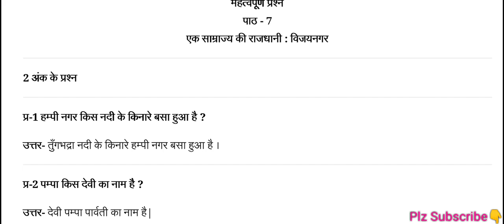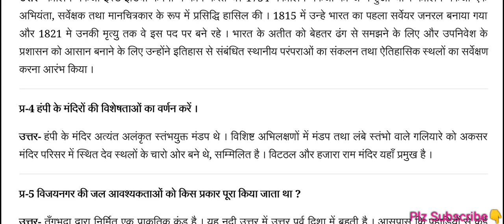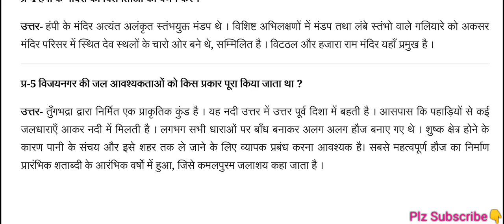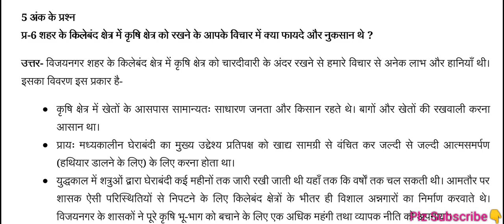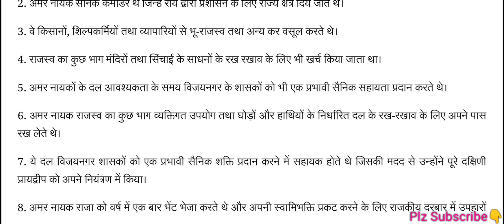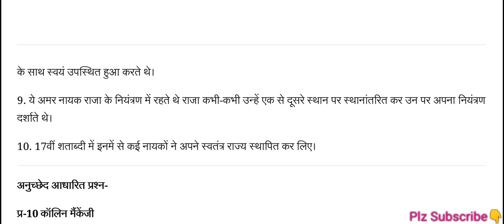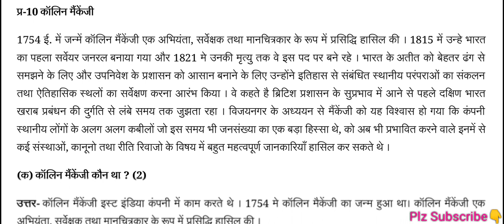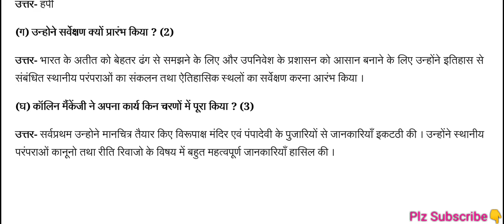complete NCERT history in hindi imp Q/A class 12 ch 7 एक साम्राज्य की राजधानी विजयनगर study home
NCERT history in Hindi CBSE class 12 का इतिहास पाठ 7 एक साम्राज्य की राजधानी विजयनगर प्राचीन भारत का इतिहास हिंदी में मध्यकालीन भारत का इतिहास हिंदी में एनसीईआरटी इतिहास हिंदी में कक्षा 12 संपूर्ण पाठ्यक्रम हिंदी में महत्वपूर्ण प्रश्न उत्तर हिंदी में thanks for watching